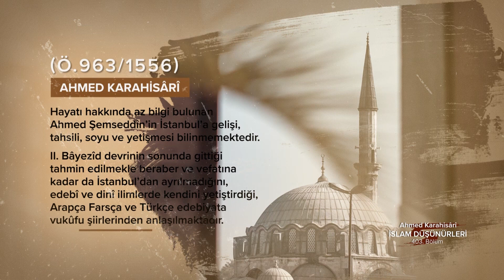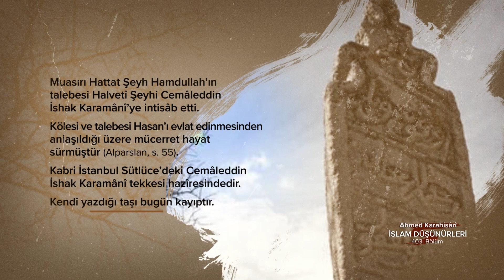Ahmed Karahisârî... İslam Düşünürleri - 403. Bölüm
Hattat, şemü’l-hat, Yâkût-i Rûm...